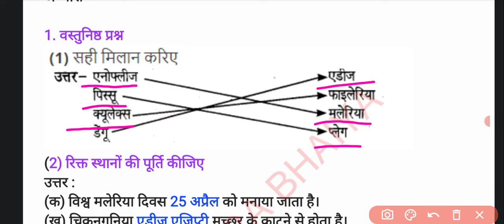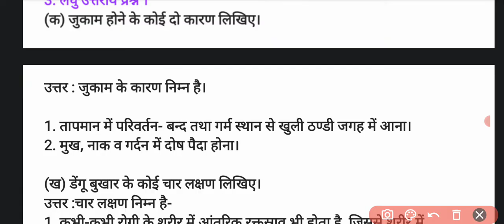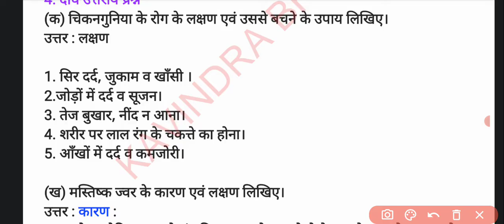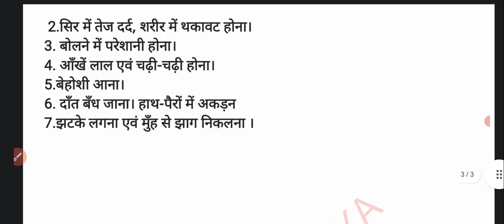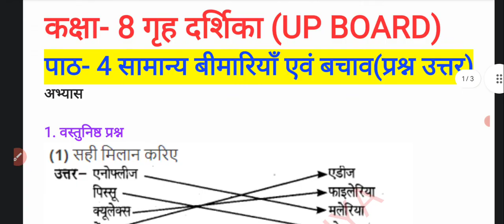कक्षा 8 गृह दर्शिका | पाठ 4 सामान्य बीमारियां एवं बचाव | प्रश्न उत्तर | class 8 grihdarshika paath 8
chapter_grihdarshik_lesson_8_samanya_bimariyan_av_ bachav
samanya_bimariyan_av_ bachav_lesson_4
class_8_samanya_bimariyan_av_ bachav